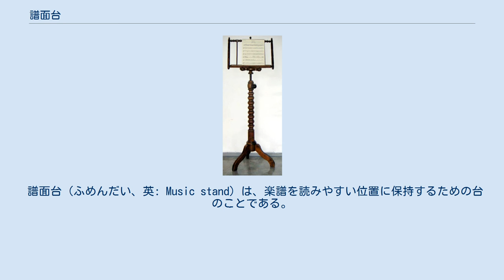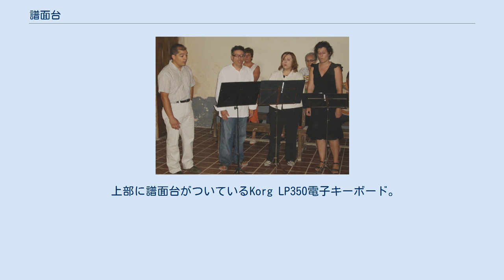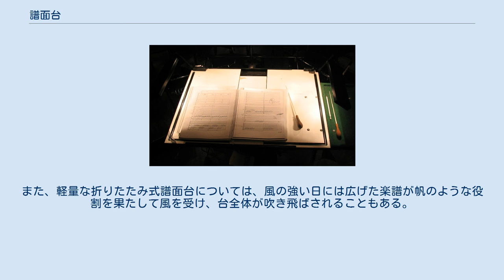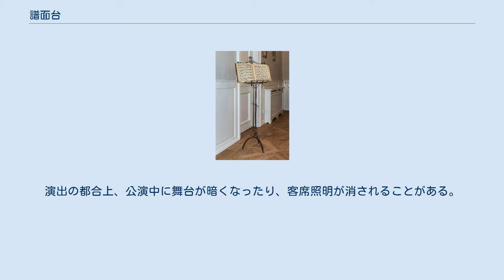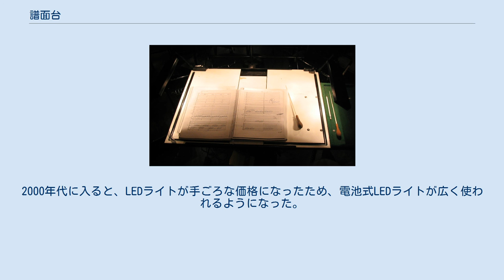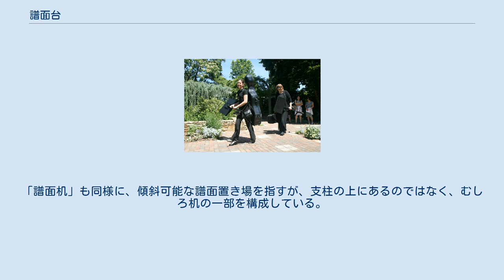譜面台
木製の重い据え置き式譜面台。
個人宅や教室などで使用されることを想定しており、持ち運びには適していない。
 譜面台を用いて演奏を行う声楽アンサンブル。
 譜面台（ふめんだい、英: Music stand）は、楽譜を読みやすい位置に保持するための台のことである。
 ほとんどの譜面台は、立った状態や座った状態などの演奏スタイルや、演奏者の身長に合わせて高さを調節できるようになっている。
また、多くの鍵盤楽器には据付方式もしくは取り外し方式の譜面台が取り付けられている。
譜面台を使うことで両手が自由になるので、楽器を演奏したり、指揮を振ったりしながら楽譜を読むことができる。
楽器演奏者だけでなく、歌手が歌唱の際に譜面台を使用することもあるが、合唱では通常楽譜をまとめたファイルを手で持ちながら歌い、ソロの場合はメロディーと歌詞を暗記（暗譜）することが多いため、楽器の演奏者に比べると使用頻度は少ない。
しかしながら、数百曲のレパートリーを持つラウンジ歌手や結婚式に出演する歌手などは、すべての楽曲を覚えることが困難であるため、譜面台を使用する場合が多い。
 譜面台にはさまざまな種類があり、多種多様な目的と使用者に対応している。
折りたたみ式譜面台は、室外での練習や公演のために持ち運ぶことに適している。
折りたたみ式譜面台は通常、アマチュア音楽家によって使用され、プロの音楽家は、折りたたみ式譜面台の使用を、通常の公演会場以外で開催される練習（個人宅での室内楽の練習など）や、小さな演奏会に制限する傾向がある。
据え置き式譜面台は、主にプロのオーケストラやビッグバンドが練習や公演のために使用する。
 折りたたみ式譜面台は、数ページの楽譜や薄い歌集を保持するように設計された金属製の安価で軽量なモデルから、重量があり、堅牢で高価なモデルまで様々ある。
 軽量のもの 軽量の折りたたみ式譜面台（折りたたまれた状態）。
持ち運びに適している。
 軽量の折りたたみ式譜面台は、オーケストラの総譜などの重い楽譜を保持するようには設計されていないため、重い楽譜を置くと倒れる可能性が非常に高い（特にページをめくる際に倒れやすい）。
軽量の折りたたみ式譜面台は、多くの楽器ケースやリュックサックに収まるよう、全体を小さく折りたたむことが可能であり、携帯性が高い。
そのため、練習やオーディション、公演など広く使うことができ、ポピュラーなタイプの譜面台である。
アマチュアオーケストラでは、据え置き式譜面台の購入・レンタル費用を節約するため、メンバーひとりひとりに自前の折りたたみ式譜面台を準備してもらい、それを練習や公演に持ち運ぶよう指示している場合もある。
 折りたたみ式譜面台は、楽譜を置く部分と、それを支える伸縮式のパイプ状の支柱、譜面台全体を支える三脚で構成される。
パイプと三脚は、ねじなどの固定具で希望の高さになるように固定する。
この際、立っている状態での演奏のために支柱を長く伸ばした状態で固定して使用すると、楽譜を置いた際に譜面台全体の重心が上部に偏り、倒れやすくなったり、支柱がたわんだりするため注意が必要である。
楽譜を置く部分は、楽譜の視認性が高くなるように、水平からわずかに傾斜をつけた状態で固定されている。
折りたたみ式譜面台の中には、この傾斜の程度を調整できるものも存在する。
また、楽譜を置く部分には、2ページ以上の楽譜や特大の楽譜を開いたまま保持するための金属製のアームが付属している。
 また、軽量であるがゆえに、野外で使用する場合は風による影響を受けやすく、場合によっては楽器にぶつかって傷を負わせたり、演奏を中断せざるを得ない場合もある。
 重量があるもの 重量のある折りたたみ式譜面台では、通常、メインの支柱として中空のパイプを使用し、三脚に3本の円柱を配置して、譜面台を垂直に保つ。
このタイプの譜面台は、数百ページにわたる厚手の楽譜や、大量の楽譜を綴じたバインダーを確実に保持できる。
このタイプの譜面台も、軽量の譜面台と同様に支柱の高さを調節して、様々な演奏者や演奏スタイルに対応できるようになっている。
 結婚式でのパフォーマンスを終え、据え置き式譜面台を運び出している音楽家。
 プロのオーケストラ、コンサート・バンド、ビッグバンドは一般的に、持ち運びが難しい据え置き式の重い譜面台を使う。
この種の譜面台は演奏者の黒い服に溶け込んで邪魔にならないように、黒く着色、塗装されているものが多い。
楽譜を置く部分はプラスチック製のものと金属製のものがあるが、どちらであっ...